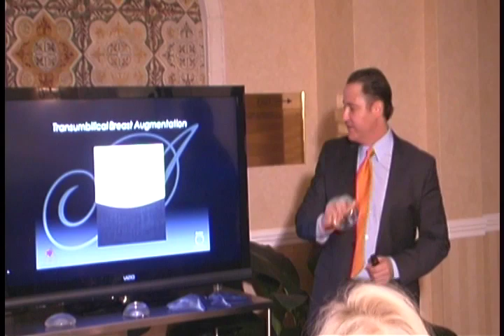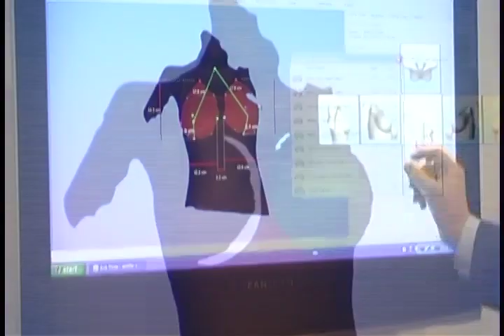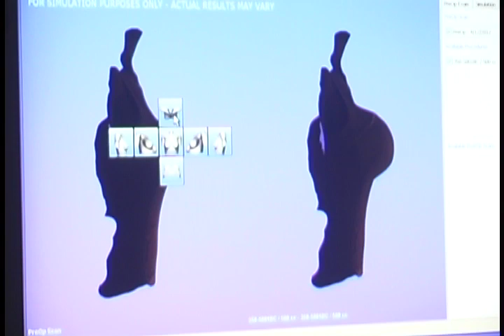Dr. Gregory Albert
TropikTV/NBC Non-Stop Miami
 comcast ch 216
7p to 8pm mon-friday